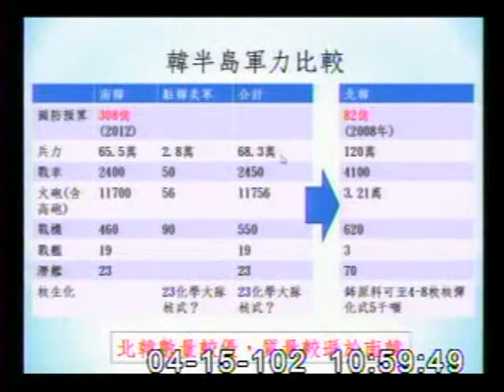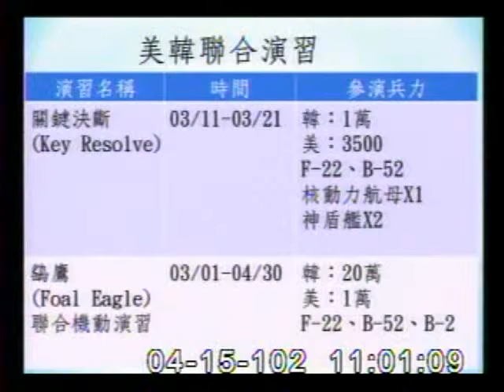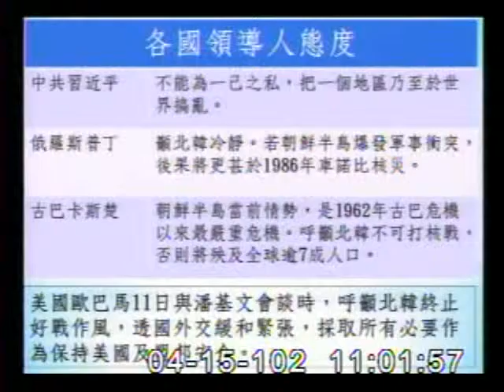2013-04-15 陳鎮湘 發言片段, 第8屆第3會期外交及國防委員會第15次全體委員會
會議簡介: 立法院第8屆第3會期外交及國防委員會第15次全體委員會議邀請國家安全局局長蔡得勝、外交部部長林永樂、

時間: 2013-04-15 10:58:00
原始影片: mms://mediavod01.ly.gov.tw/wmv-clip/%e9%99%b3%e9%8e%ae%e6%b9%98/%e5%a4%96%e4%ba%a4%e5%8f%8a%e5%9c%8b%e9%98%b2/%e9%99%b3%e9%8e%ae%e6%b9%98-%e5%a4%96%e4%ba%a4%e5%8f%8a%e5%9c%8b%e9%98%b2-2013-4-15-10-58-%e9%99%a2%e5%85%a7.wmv